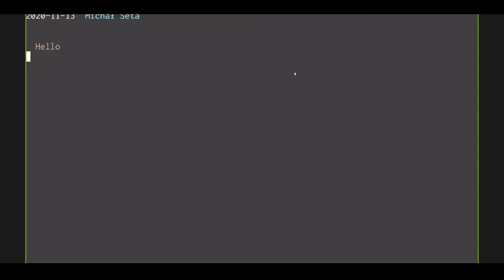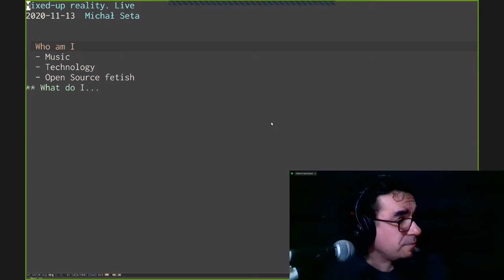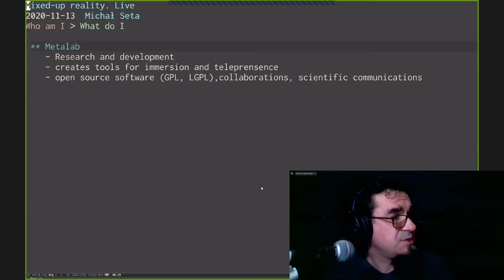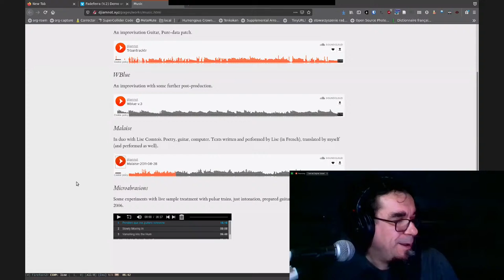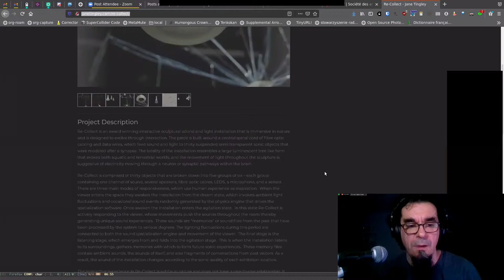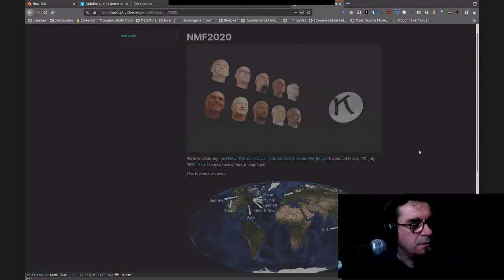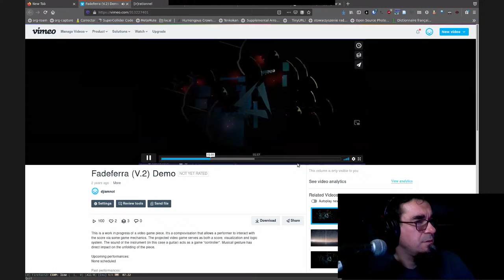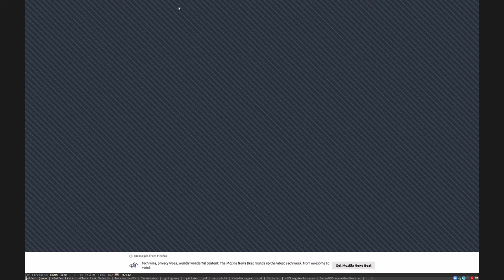Michał Seta's Mixed-up Reality. Live - lecture online